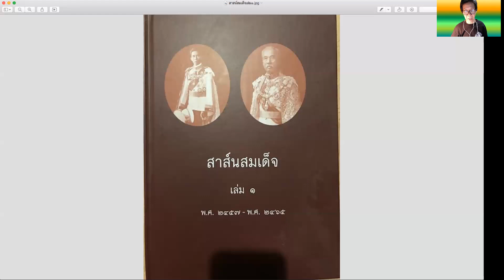สาสน์สมเด็จ เล่ม ๑ ตอน ๙ หน้า ๗๕ ๘๑